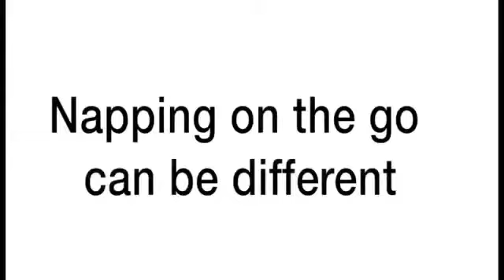NapSafe Car Seat Head Support Band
NapSafe Car Seat Head Support comes to solve a significant problem facing parents worldwide: bobbing heads - when children fall asleep sitting up in their car seat or high back booster, their heads naturally start flopping forward, making the ride uncomfortable and definitely less secure. This is a very common and irritating situation. NapSafe is helpful for parents, as it frees them from having to worry about their sleeping child's head while they are driving and allows them to focus completely on the road, without distraction.